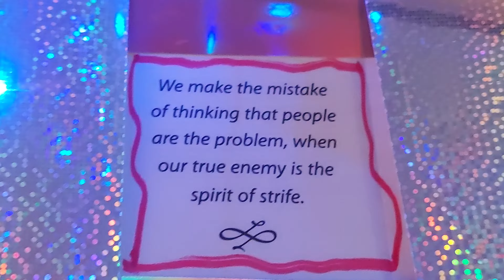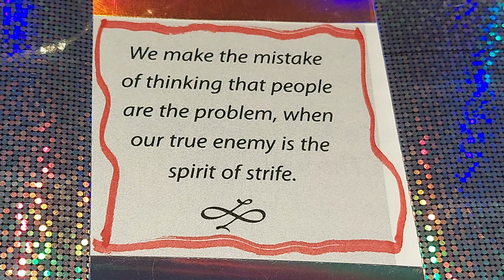❤️ 💙 💜 💖 💗 April 21, 2024 SUNDAY 🌙 🌄 🙏 🌎 ⛪️ 🌞